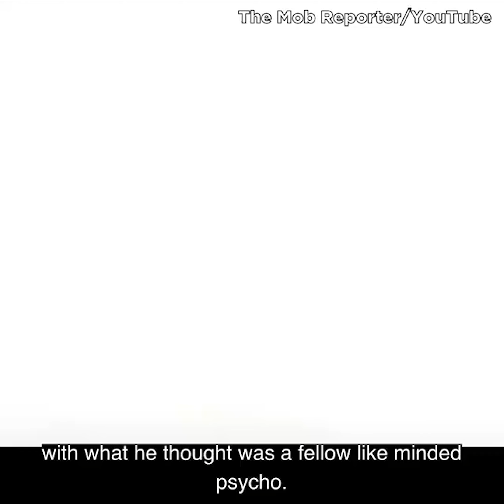Scary Videos that'll make you SCREAM hysterically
Today on Chills Clips: Scary Videos that'll make you SCREAM hysterically. You might know me as the Top15s narrator, the Chills YouTuber, Dylan or just the guy with a monotone voice. My top creepy countdown videos always give an in-depth analysis of scary internet videos that are strange, bizarre, mysterious, and sometimes unexplainable in hopes of determining if said scary videos are real or fake.